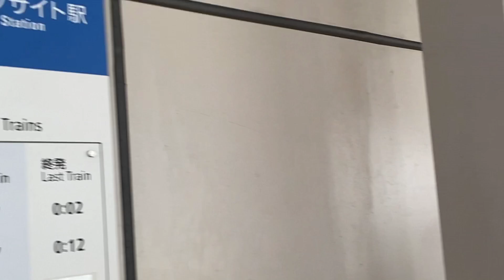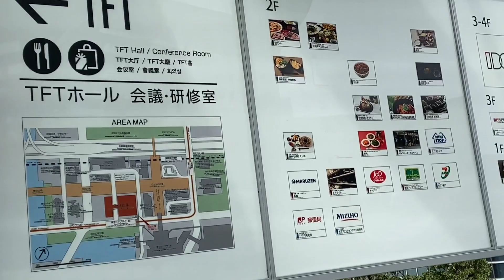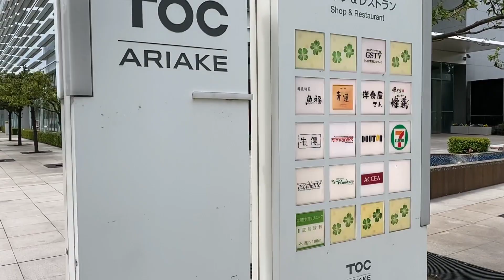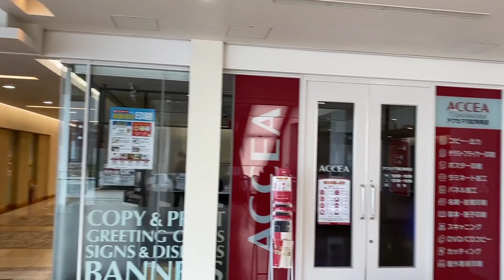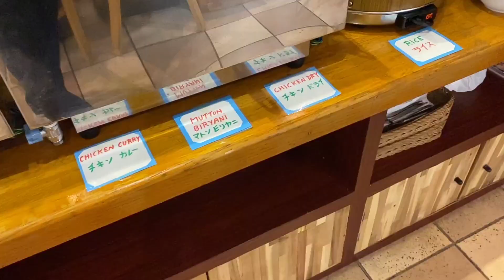🍗INDIAN RESTAURANT IN JAPAN | Tulip flower park | Indian food | TAMIL | vlog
INDIAN RESTAURANT IN JAPAN | Tulip flower park | Indian food | TAMIL

Indian restaurant in japan | Tulip flower park | Indian food